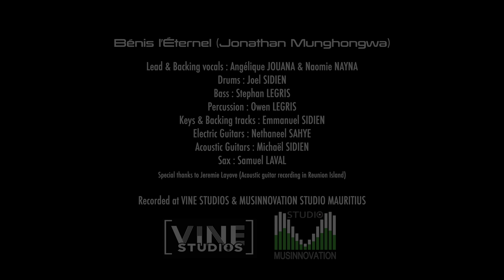Ô mon âme Bénis L’Éternel | Reggae version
"Mon âme, bénis l’Éternel, Et n'oublie aucun de ses bienfaits !"
Psaume 103:2

Originally by Jonathan Munghongwa

Lead & Backing vocals : Angélique JOUANA & Naomie NAYNA
Drums : Joel SIDIEN
Bass : Stephan LEGRIS
Percussion : Owen LEGRIS
Keys & Backing tracks : Emmanuel SIDIEN
Electric Guitars : Nethaneel SAHYE
Acoustic Guitars : Michaël SIDIEN
Sax : Samuel LAVAL

Special thanks to Jeremie Layove (Acoustic guitar recording in Reunion Island)

Directed & produced by Emmanuel SIDIEN

Recorded at VINE STUDIOS & MUSINNOVATION STUDIO MAURITIUS

January 2024

LYRICS
Je n'oublie aucun de tes bienfaits
À chaque fois que j'y pense mon cœur est rempli
De paroles pour te louer
Quand tout va mal,
Ô mon âme, pourquoi t'abats-tu ?
Même au milieu de la tempête, il est là
Moi, je le louerai encore (X2)
Ô mon âme, bénis l’Éternel !